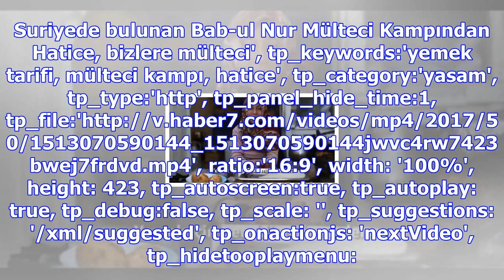Suriyeli hatice'den mülteci kampında yapılan yemeğin tarifi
Suriyede bulunan Bab-ul Nur Mülteci Kampından Hatice, bizlere mülteci', tp_keywords:'yemek tarifi, m...